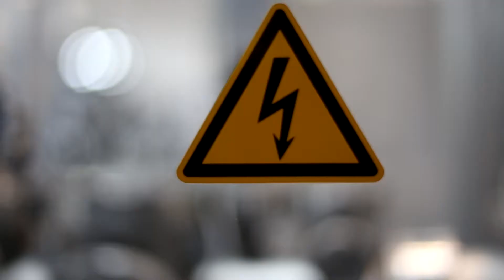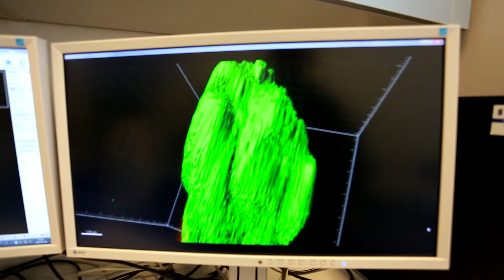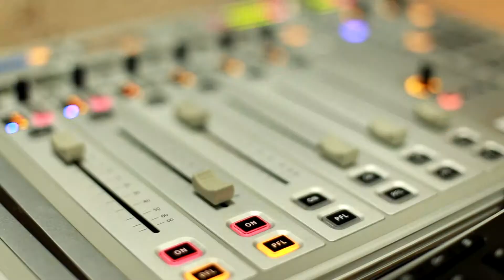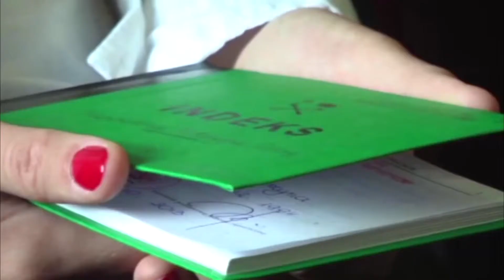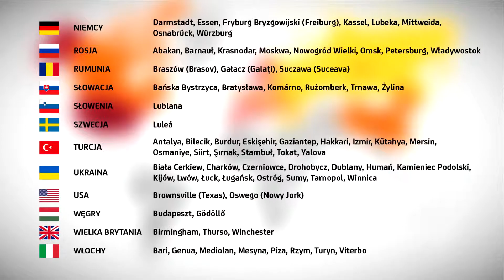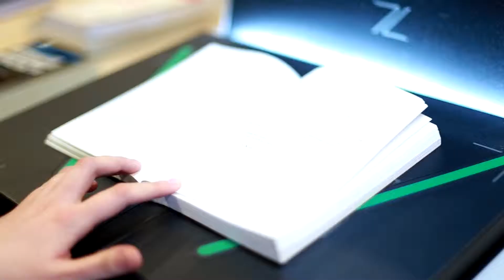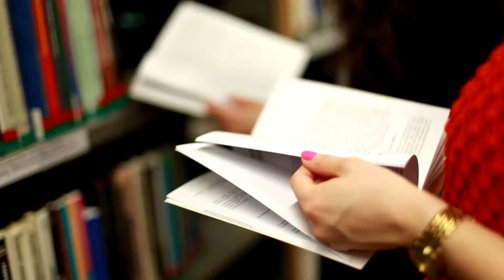The Jan Kochanowski University promotion